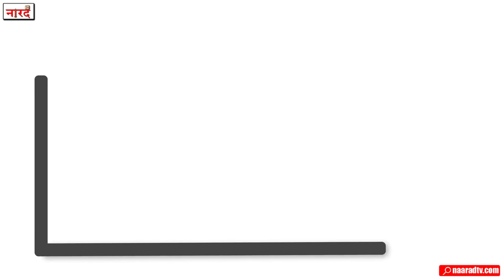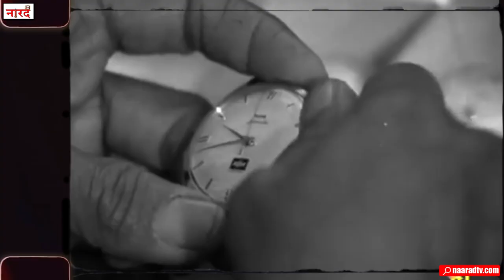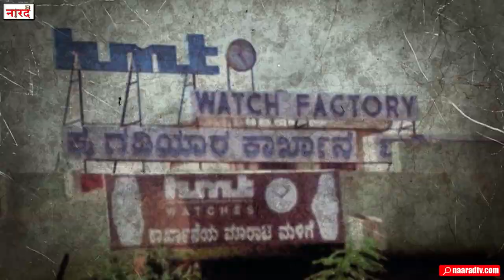HMT Watch Downfall Story:HMT Company History_HMT के डूबने की पूरी कहानी_Why HMT Company Closed_Biz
HMT Watch Downfall Story:HMT Company History_HMT के डूबने की पूरी कहानी_Naarad TV Biz Talks
This is the story of HMT, once seen in every hand, which once used to be the favorite watch of crores of Indians as well as foreigners.
There was a time when people considered wearing HMT watches to be a status symbol. Despite this why this company could not survive and why it had to be closed? Sometimes such questions are bound to arise about India's largest watch manufacturer HMT, about which we are going to talk in today's video, as well as know when and how the HMT watch was started.